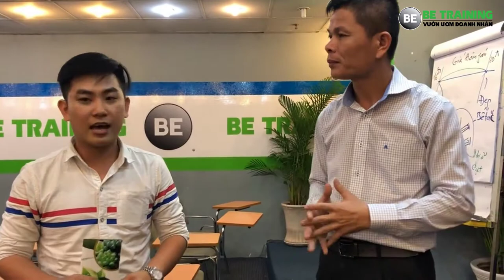Doanh nhân kinh doanh sen đá tại Cần Thơ - bài 214